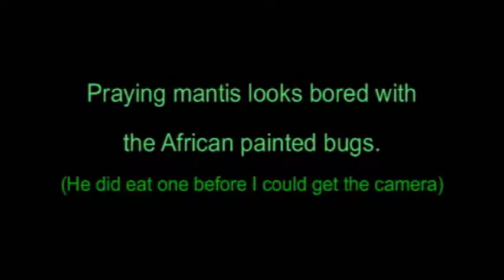Praying mantis looks bored with the african painted bugs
Put this prayingmantid in with some african painted bugs which are invasive and cause a lot of damage to plants. The african painted bug is a new species of pest to our area since abour 2008. Eventhough they are said to only hang out around broccoli, cauliflower and others inthat family, I have found them on many different  plants.

Not sure if thispraying manits was scoping out its new home or just bored with so many little bugs running around? This praying mantis did eat one just before I got the camera, so maybe it ate more later? I'm hoping to control thesepainted bugs naturally through other insects currently.